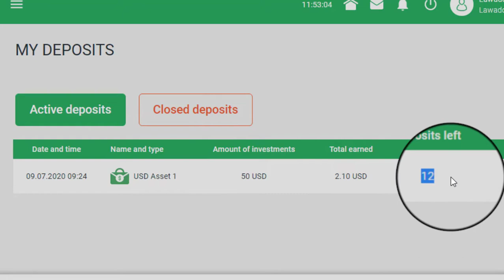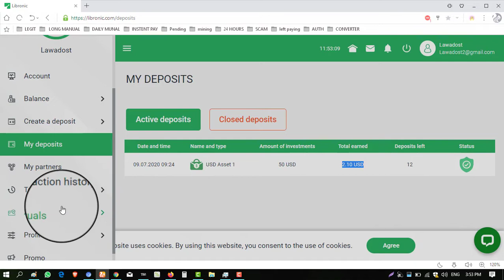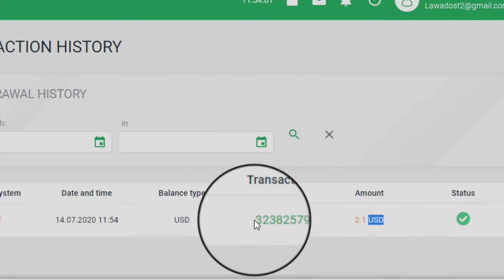libronic.com stop paying now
Stoped now

About is a Tech YouTube Channel